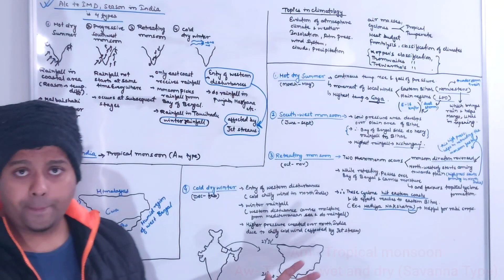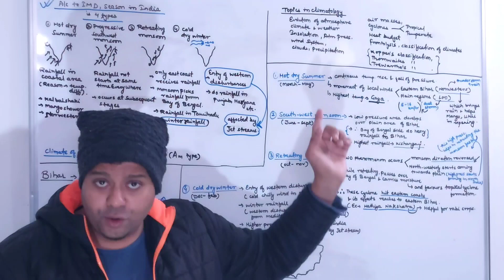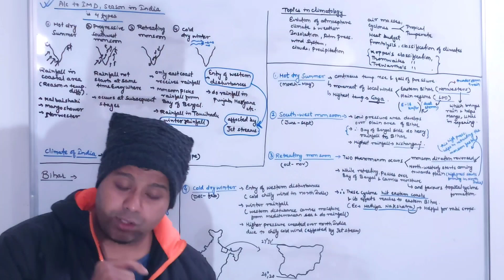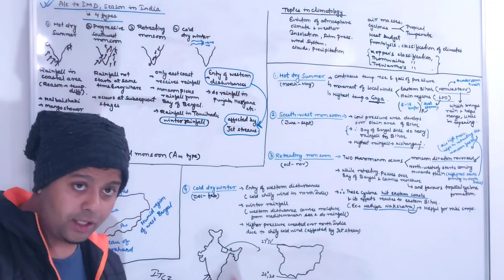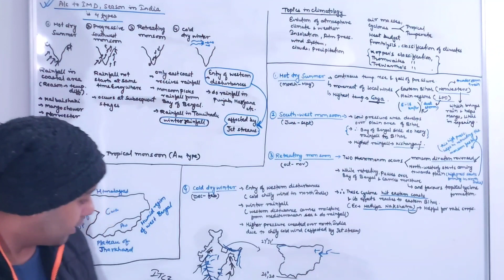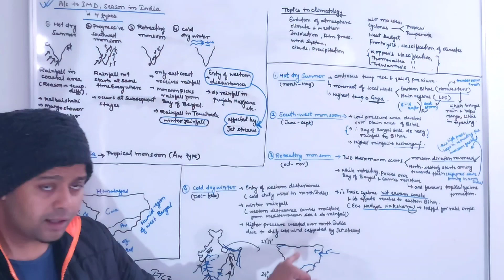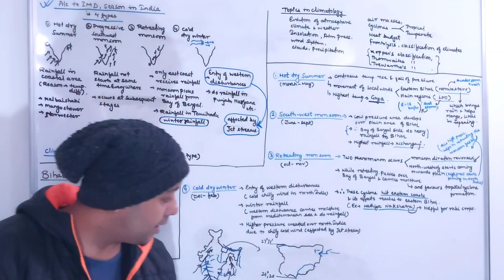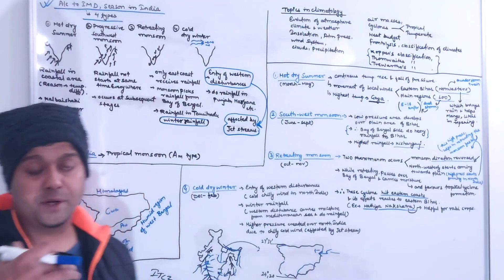Climate of Bihar | Part 10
Climate of Bihar in English

KBC Nano BPSC PT Previous year (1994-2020) :